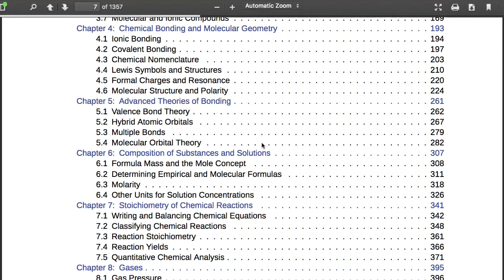Chemistry 3 001 소개